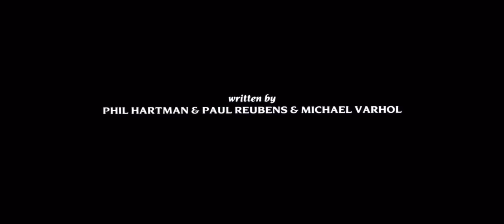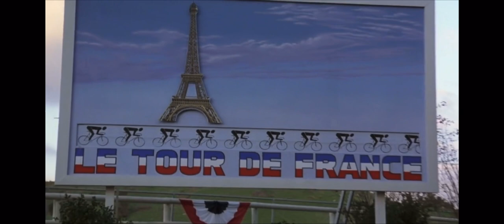Pee Wee’s Big Adventure (1985) Bike Race Dream Introduction In memoriam of Paul Reubens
Heard the sad news recently RIP Paul Reubens he was an incredible inspiration an incredible actor and my childhood is nothing without his legend All rights to the music in this video goes to @WarnerBrosPictures And to @dannyelfman